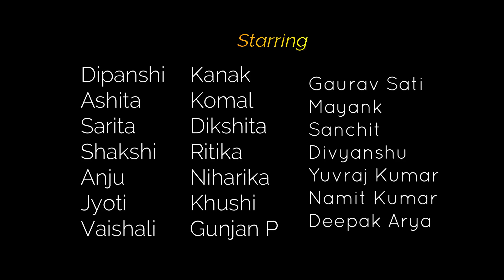Sabse Unchi Vijay Pataka |सबसे ऊँची विजय पताका | Annual day 2022 | The best Patriotic song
LM Arya Creation presenting a patriotic group song Sabse Uoochi Vijay Pataka.
Original Credits
Thanks Virendra ji for this beautiful composition

Please use head phone for more clear sound because this is live recording.
This patriotic is the best patriotic song for any type of cultural program and group song competition.
Thanks